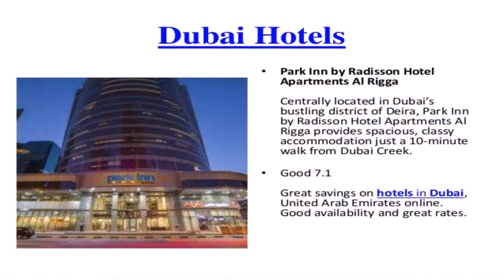Modern 4 Star Apartments In Dubai Al Mankhool District - Gif Maker DaddyGif.com (see description)